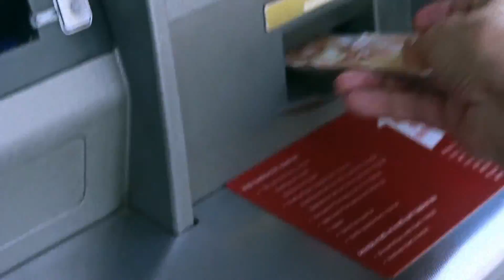depression of a middle class turkish family